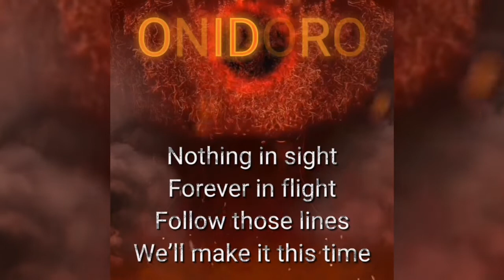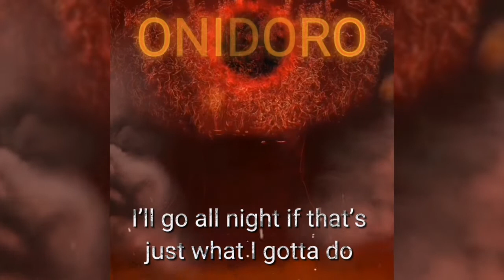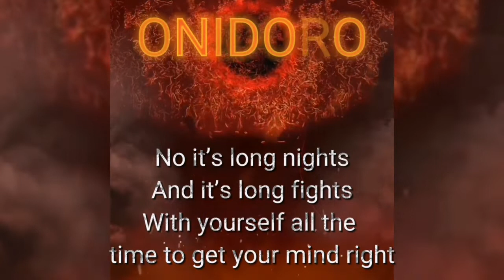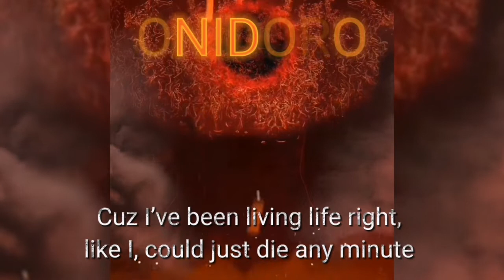Neffex - just breathing LYRICS